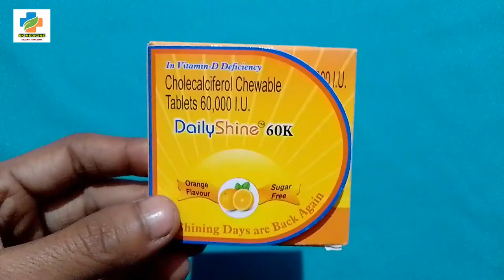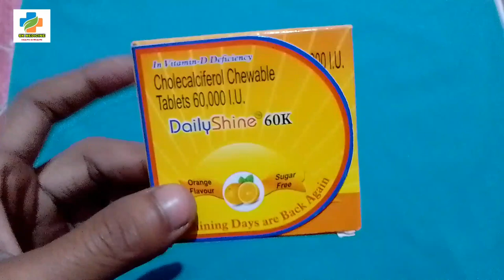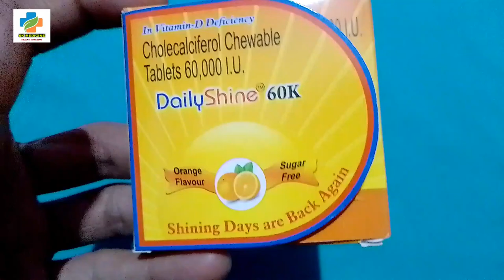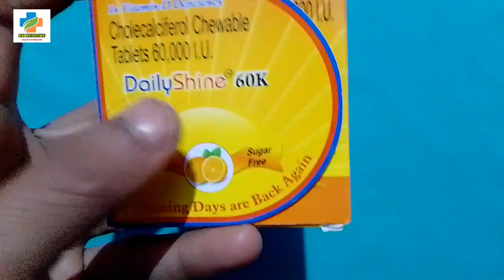Daily Shine 60k Tablet Review in Hindi | Vitamin D3 60k Tablet | SK MEDICINE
Daily Shine 60k Tablet Review in Hindi
Daily Shine 60k Tablet use in Hindi
Daily Shine 60k tablet
Vitamin D3 Tablet use in Hindi
vitamin D3 Tablet

Dailyshine 60k tablet contains Vitamin D3 which is also known as cholecalciferol or cholecalciferol. It is a nutritional supplement with numerous health benefits. Vitamin D is an essential component for the absorption of calcium in the body through the gut thus helps in bone growth and also by reducing inflammation. Vitamin D is produced naturally within the body when sun rays (UV rays) strikes the skin. It is sometimes known as the ‘sunshine vitamin’. Low levels of Vitamin D can cause weakness, fatigue, fragile or weak bones. Dailyshine 60k tablet is a fat-soluble vitamin, thus it is recommended to take it with meals for enhanced absorption in the body. Take Dailyshine as prescribed by your doctor.